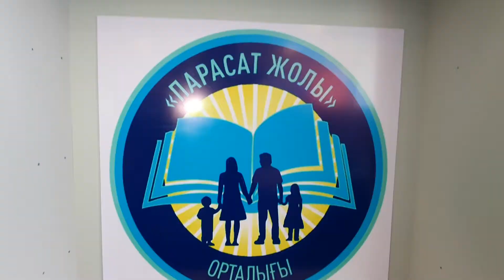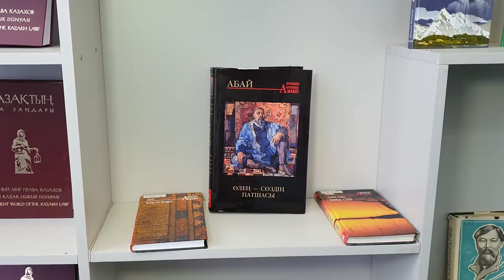ШҚТУ-дың ғылыми кітапханасында«Парасат жолы» орталығы ашылды